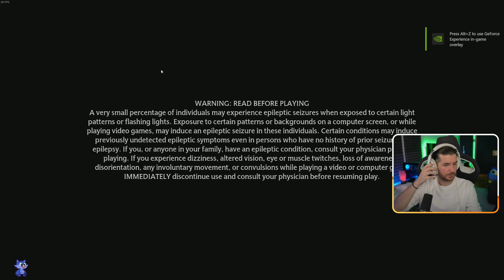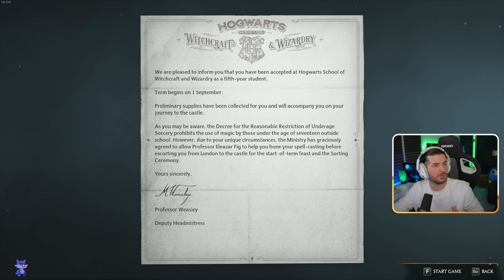AVID A KEDAVRA - Hogwarts Legacy #1 (2023 #26)